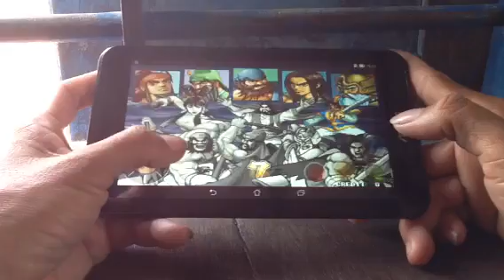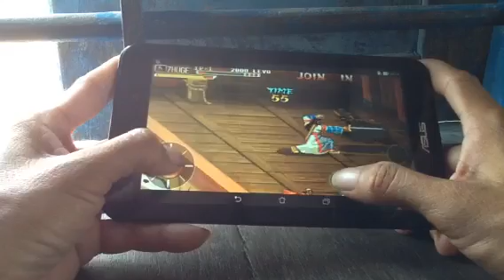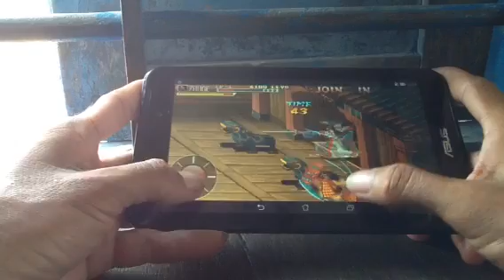Game Knights of valour ( android )